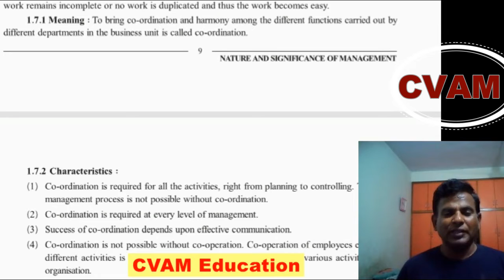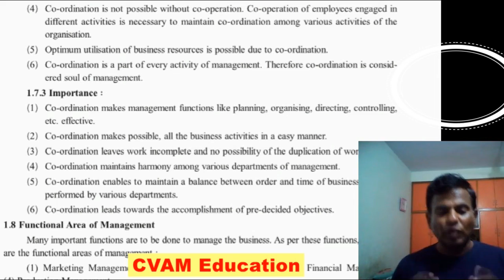Class 12 BA Chapter 1 Nature and Significance Of Management (Coordination)/Functions of management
Subject : Organisation and Business Administration (BA)
Chapter 1 : Nature and Significance of Managment
Topics Covered Till Now  : Introducation to Managment
Characteristics and Importance of Managment
Functional Areas of Management

Your Queries...

levels of management class 12th,
levels of management class 12 business studies,
functions of levels of management class 12,
three levels of management class 12

This topic Coordination is related to Functions of Management which we saw in the last video
Co-ordination Function of Management, Co-ordination and its importance

The whole chapter has been covered in to four parts covering all the topics in depth.

I have tried to explain line by line so that u can prepare for ur board exams to the best.
i have also tried to explain in hindi with examples.

The related topics are given below

U can put ur views and querry related to the chapter in the comment box.

Thanks